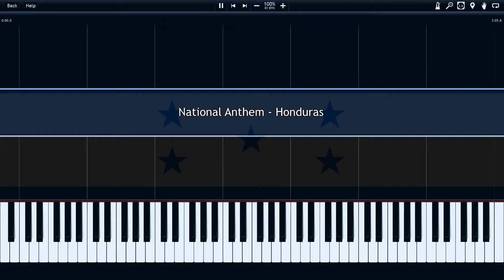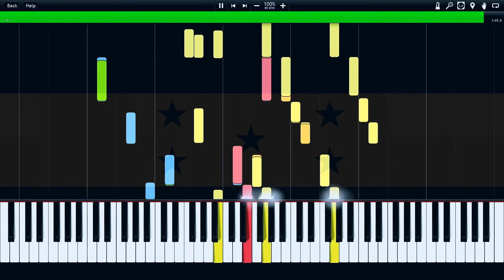National Anthem - Honduras Impossible Synthesia Piano Tutorial (midi)